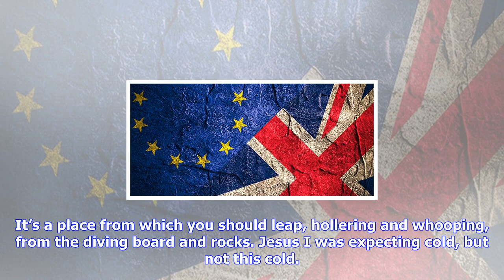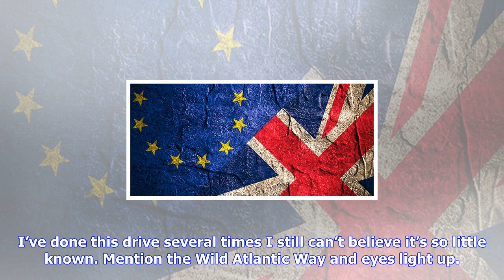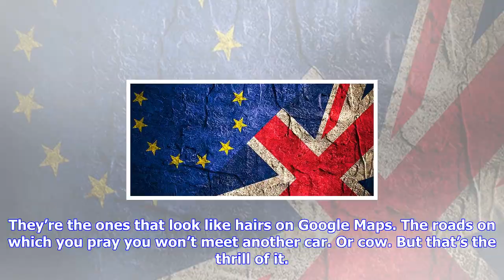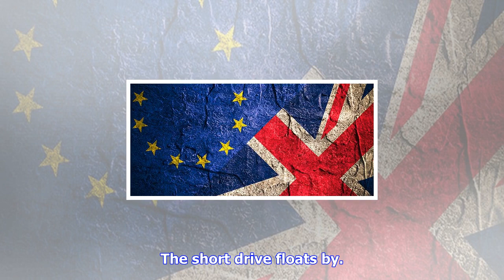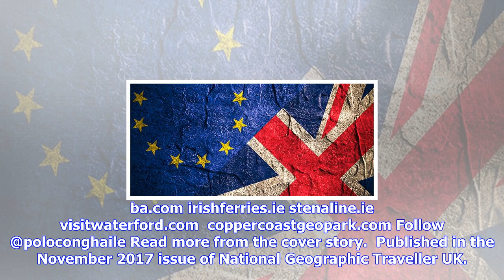Breaking News | Ireland: a leap into the unknown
Ireland: a leap into the unknown

‘Men only’ reads the sign at Guillamene. Don’t worry, though it’s a relic, a museum piece. Today’s v...